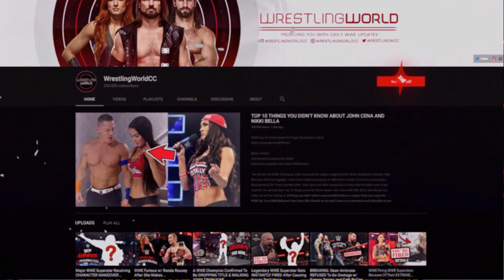Ronda Rousey and Becky Lynch Get Into A REAL BACKSTAGE FIGHT After Comments Went TOO FAR - WWE RAW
🎥WWE Facing Massive Lawsuit That Will Costs MILLIONS And It's All Charlotte Flair's Fault (Yesterday's NEW Video)

WWE Raw Women's Champion Ronda Rousey and Becky Lynch has always been good friends behind the scenes and WWE even has pictures posted of the two talking at WWE Evolution, but this relationship may be changing. According to reports, Ronda Rousey is legitimately getting a little annoyed with some of Becky Lynch's comments and tweets. So it's possible that we will see Becky Lynch take a step back when talking about Ronda Rousey. What are your thoughts on this situation between Ronda Rousey and Becky Lynch?

🎨Our Graphic/Motion Graphic Artists🎨(Check Them Out!)

📌Follow WrestlingWorldCC📌